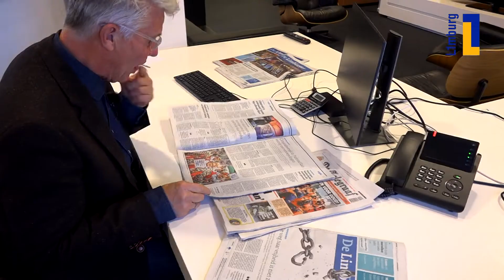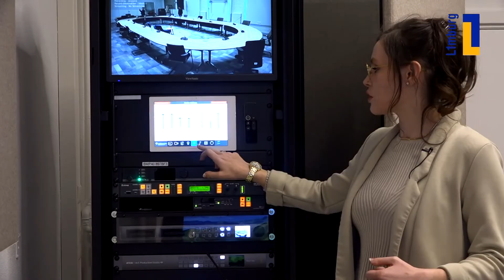Gemeenteraad Lokale Journalistiek